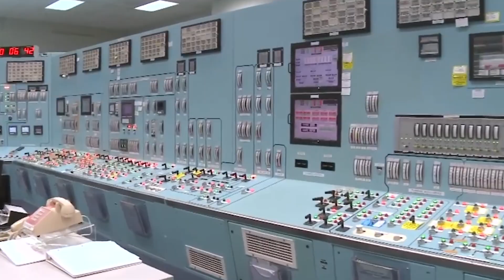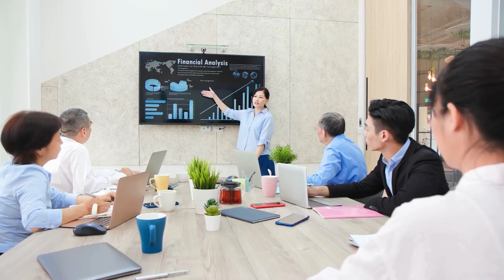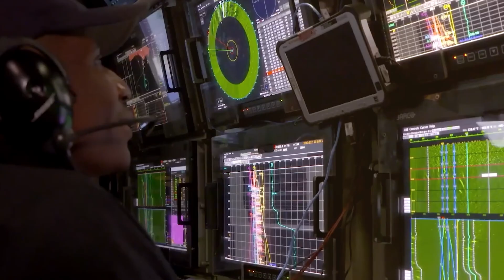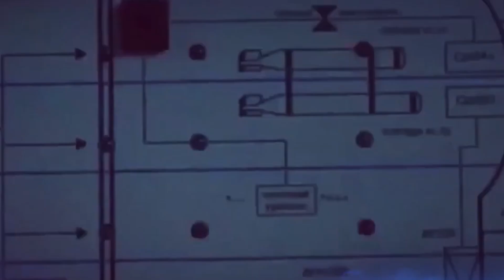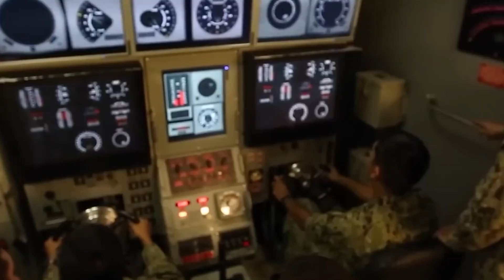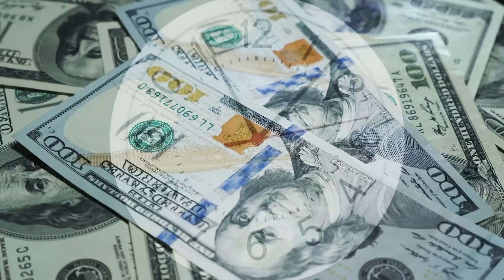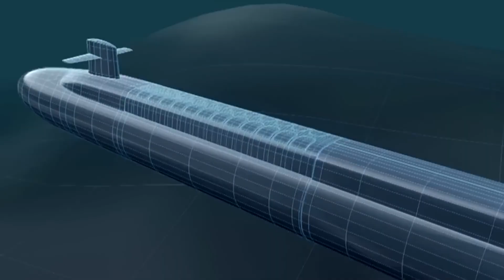Everyone Said Aircraft Carriers Were UNSTOPPABLE — Then This $4B Submarine Did THIS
Discover America's $4 billion investment in advanced submarines and how this military technology could shift naval power. This investment in future technologies and the us navy faces challenges from China military developments and requires a new military strategy for submarine warfare. See how modern technology is changing underwater combat.

🎯 What You'll Discover:
• Why 135 sailors underwater beat 6,000 sailors on the surface
• The HMS Vengeance's record-breaking 201 days submerged without detection
• How submarines can strike targets 1,500 miles away invisibly
• The revolutionary supercavitation technology reaching 200+ mph underwater
• Why AI-controlled submarine fleets are the future of naval warfare
• How Columbia-class subs carry more firepower than entire countries
• The SSN(X) program that combines stealth with devastating versatility

⚡ Timestamps:
0:00 - Hook: $4B vs $20B Naval Revolution
0:33 - Context: From WWII Underdogs to Nuclear Predators
1:22 - Secret #1: The Invisible Advantage
2:32 - Secret #2: The Firepower Revolution
3:45 - The Stealth Advantage that Changes Everything
4:47 - Secret #3: The Future is Underwater
6:09 - The Bigger Picture: Naval Warfare Evolution
7:29 - Call to Action & Next Video

💰 Mind-Blowing Comparisons:
• Single submarine: $4 billion vs Carrier group: $20+ billion
• Submarine crew: 135 vs Aircraft carrier: 6,000+
• Submarine range: Global vs Carrier planes: 500 miles
• Submerged endurance: 120+ days vs Surface vulnerability: 24/7

Next Week: Russia's bizarre "Turtle Tanks" - heavily armoured monsters that look like Mad Max vehicles but are dominating Ukrainian battlefields.